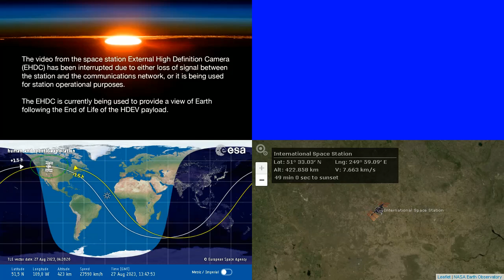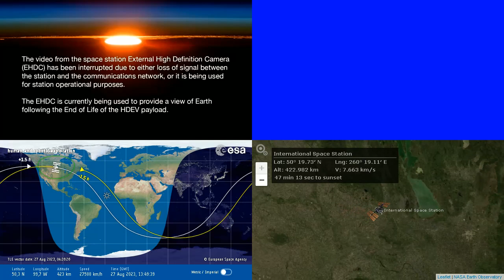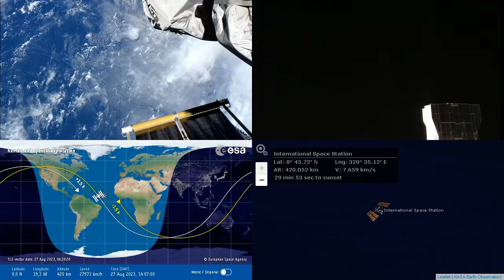International Space Station NASA View With Map - 5058 - 2023-08-27